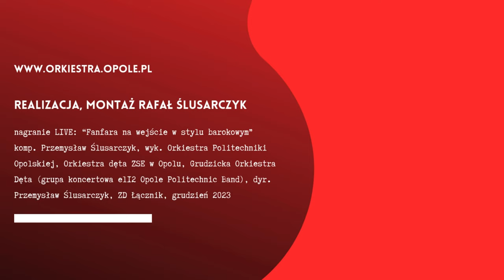Fanfara na wejście w stylu barokowym - Orkiestra Politechniki Opolskiej, OD ZSE Opole, Grudzicka OD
"Fanfara na wejście w stylu barokowym" komp. Przemysław Ślusarczyk, wyk. Orkiestra Politechniki Opolskiej, Orkiestra Dęta ZSE w Opolu, Grudzicka Orkiestra Dęta (grupa koncertowa el12 Opole Politechnic Band), Przemysław Ślusarczyk - dyr.
Nagranie LIVE: Hall Zespołu dydaktycznego Łącznik - Politechnika Opolska, 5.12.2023, cykl: "Muzyczne impresje - cykl koncertów wędrownych".
Realizacja, montaż: Rafał Ślusarczyk